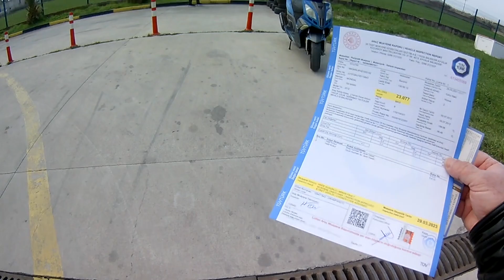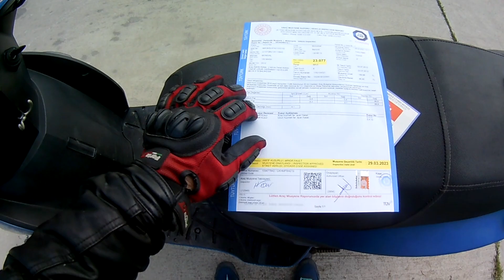150 cc MONDİAL SUCUTERİ TÜVTÜRK'e GÖTÜRDÜM